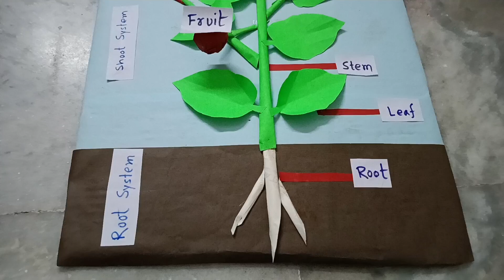Parts of the plant model I Parts of Plants Science project I Home made Science project